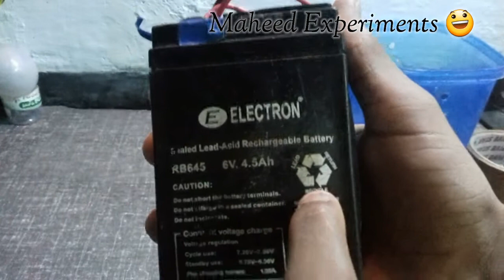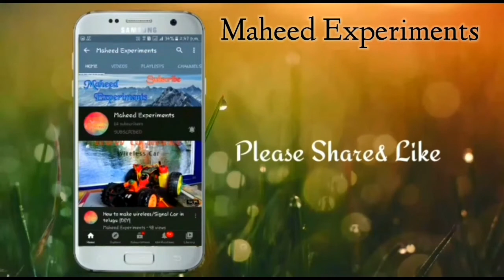how to make a help full robot🌟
components :-
 plaster

plastic box

12v dc motor

2m wire

wheels 2

small wheel